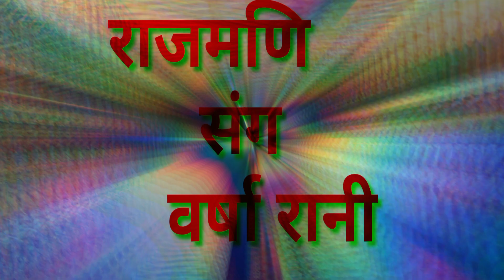Dulhe Raja // राजमणि संग वर्षा रानी // मेरे यार की शादी // Rajmani weds Varsha rani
दुल्हे राजा

राजमणि संग वर्षा रानी

                    मेरे यार की शादी

बराती विडियो Barati Hd video